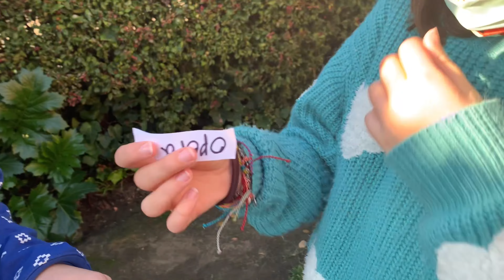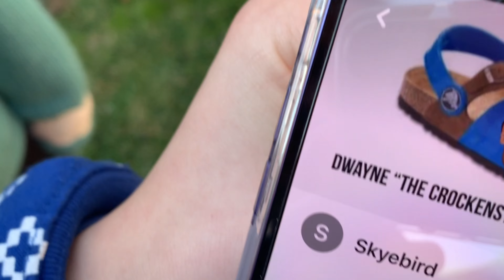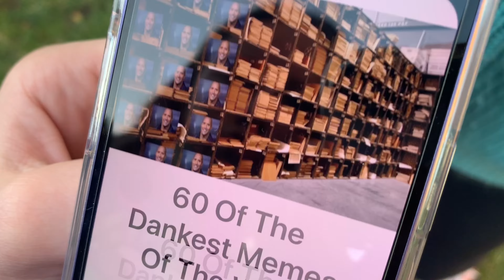Vid 015 - Caroling with my Cousin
In this video my cousin and I do some Christmas caroling in our neighborhood. I hope you enjoy it!